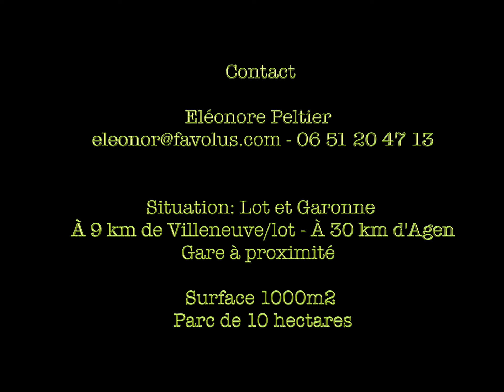1ère démo Shooting drone - Château de Cadrès - Prises de vue aérienne - Buzzfilm Production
1ère démo Shooting drone - Château de Cadrès en Lot & Garonne - Décor de tournage idéal dans un gîte exceptionnel - Saint Sylvestre sur Lot
Saint Sylvestre sur Lot - 47140